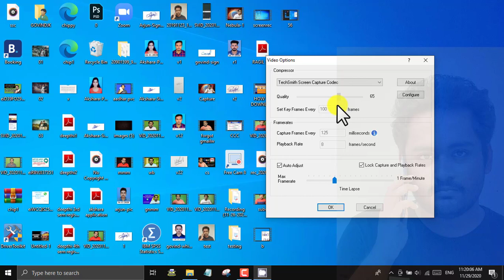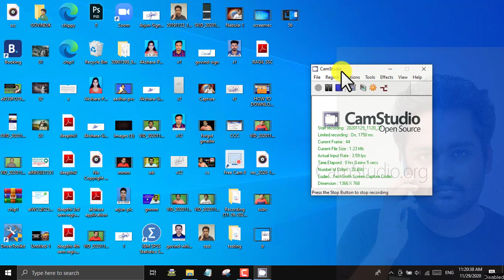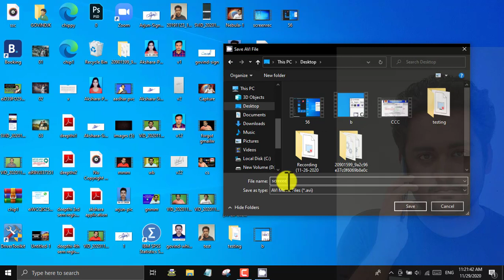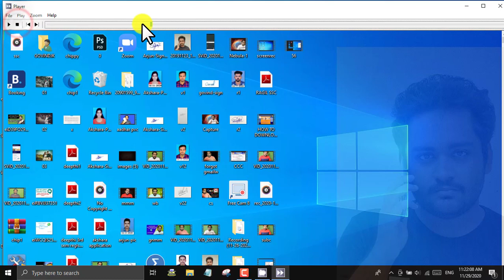how to record online class? | Cam Studio screen recorder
I will remove that content within next 48 hours.